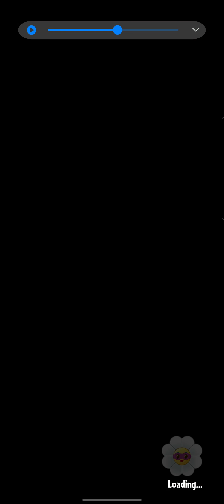Pvz Heroes - Rustbolt vs Rose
Rustbolt vs Rose